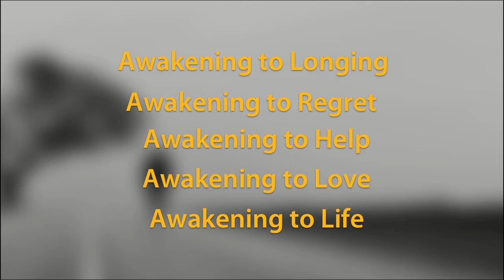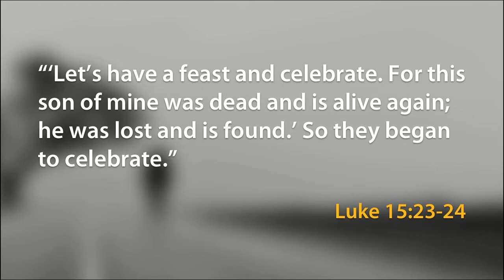Awakening to Life: “Now This is Living!”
Community Christian Church presents the weekend teaching content for Session 5 of the Finding Your Way Back to God series. Dave Ferguson, Lead Pastor.

Big Idea: In Christ, we find life that is really living! Find your place in the community of God’s sons and daughters as we celebrate, connect, and contribute together.